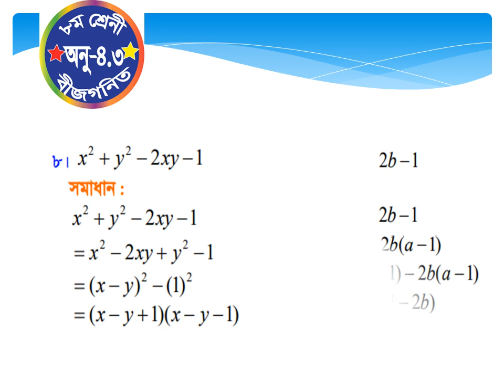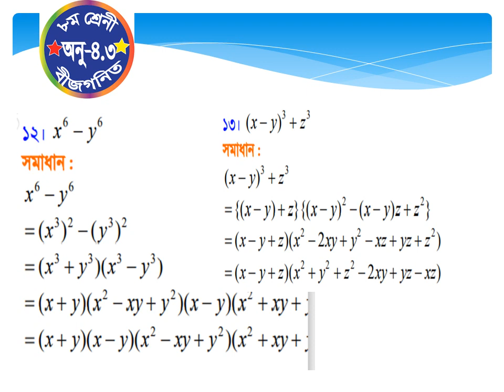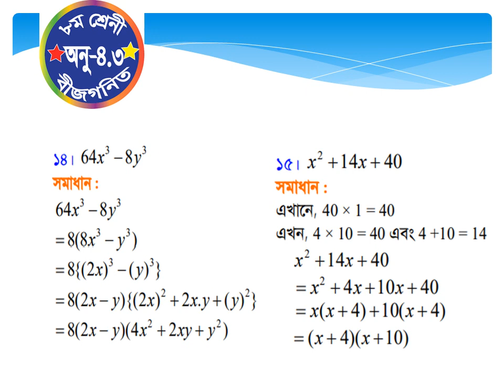class 8/JSC algebra 4.3 ( 8 -15) বীজগনিত অনু-৪.৩ ( ৮ থেকে ১৫)